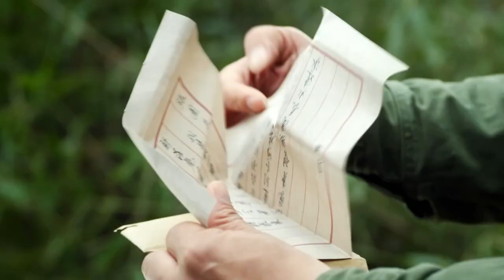日軍特務潛入山寨暗殺村姑，不料被特種兵當場發現！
tzbzsrdh